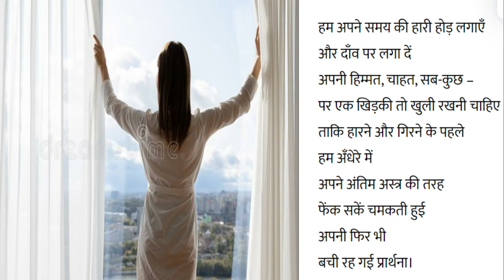Ek Khidki ---Ashok Vajpai-Dr Sophia Rajan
AshokVajpai#KannurUniversity#ShodhGuru
Kannur University I Sem BA/BSc -Hindi Kavita